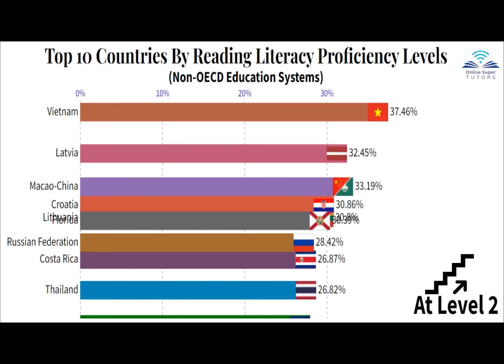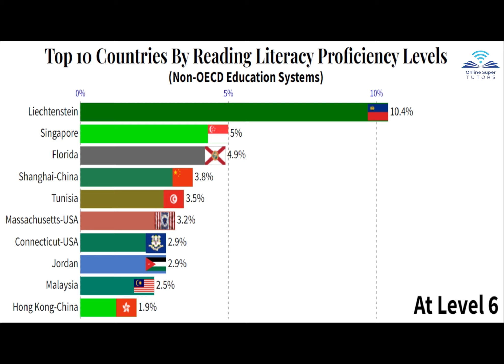TOP 10 COUNTRIES for READING LEVELS (non-OECD)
Top Ten non-OECD Countries (Lower-Income).

Which country has the best reading and literacy rate?

This video charts reading ability of 15 year olds from level 2 to level 5 in the lower income countries in the world.

Data levels are calculated according to the Program for International Student Assessment (PISA) with scores reported on a scale from 0 to 1,000.

The averages on the timeline shows the data values for all Organization for Economic Cooperation and Development (OECD) countries, to which each country contributes equally, regardless of the absolute size of the student population of each country.

To reach a particular proficiency level, a student must correctly answer a majority of items at that level. Students were classified into reading literacy levels according to their scores. Exact cut scores are as follows: below level 1c (a score less than 189.33); level 1c (a score of at least 189.33 but less than 262.04); level 1b (a score of at least 262.04 but less than 334.75); level 1a (a score of at least 334.75 but less than 407.47); level 2 (a score of at least 407.47 but less than 480.18); level 3 (a score of at least 480.18 but less than 552.89); level 4 (a score of at least 552.89 but less than 625.61); level 5 (a score of at least 625.61 but less than 698.32); and level 6 (a score of at least 698.32).

▶For more information on education, careers and development, get in touch with us @